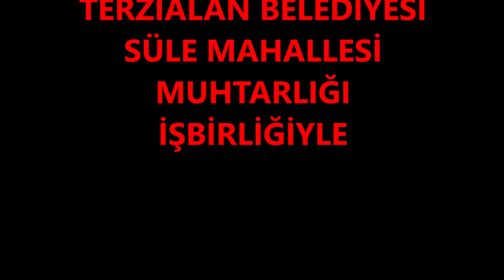1.MASA TENİSİ TURNUVASI | 2024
9 - 11 NİSAN 2024
1.MASA TENİSİ TURNUVASI
YER: TERZİALAN BELDESİ/SÜLE MAHALLESİ/SOSYAL YAŞAM MERKEZİ